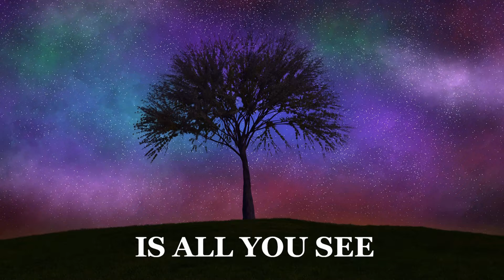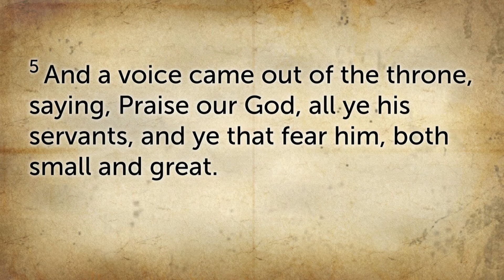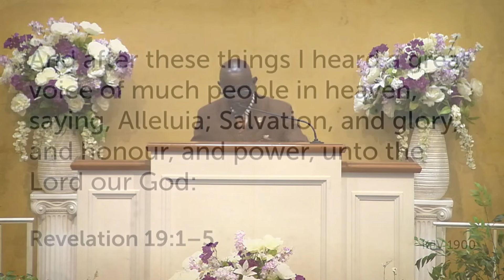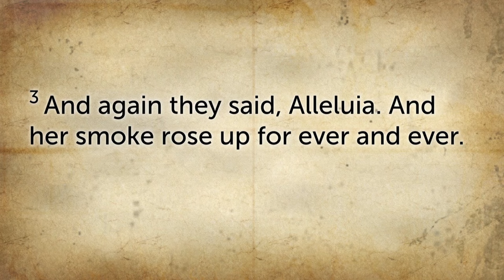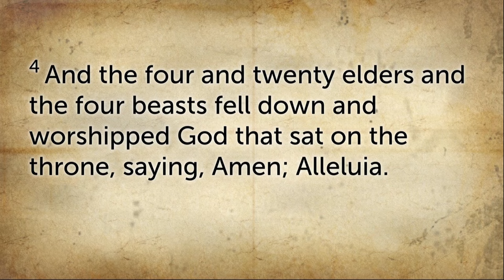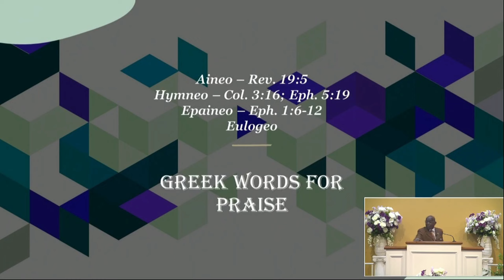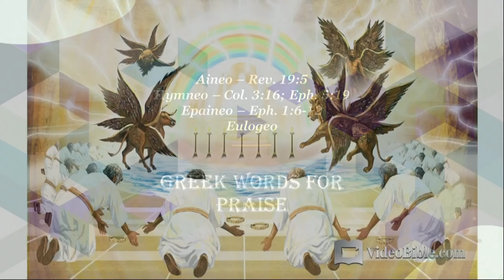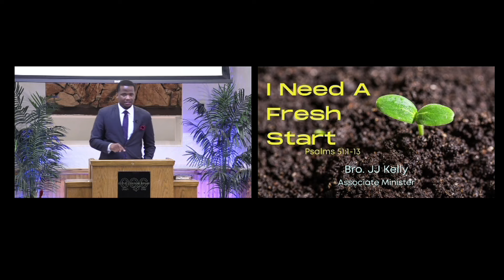MONDAY EVENING, MAY 6, 2024, ISSACHAR CONFERENCE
6:30 PM EST SESSION